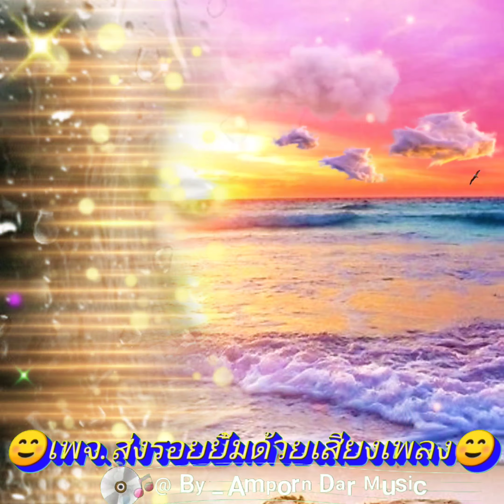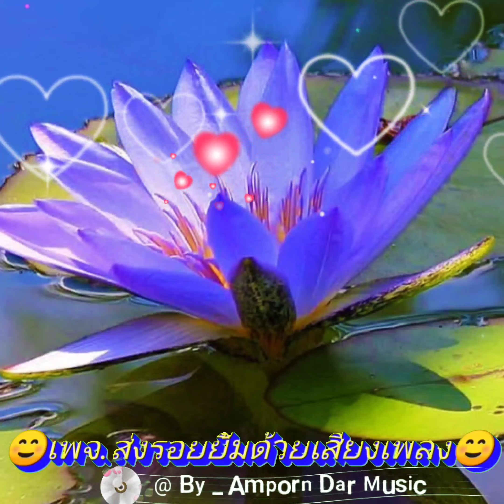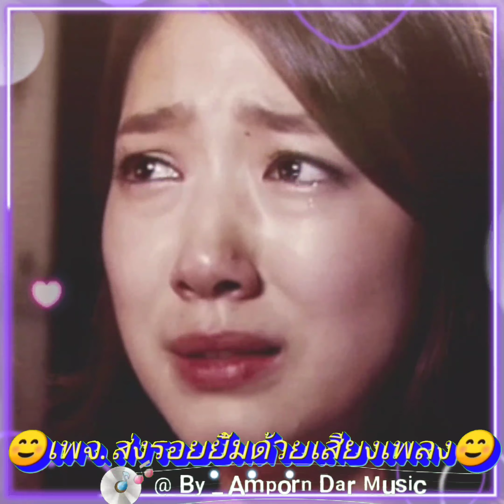แค่ผู้ชายมันทิ้ง - เอเซียร์ (4K 60fps Video) By Amporn Dar Music